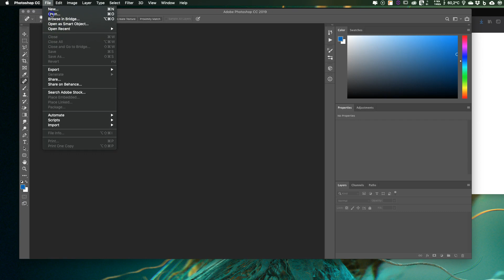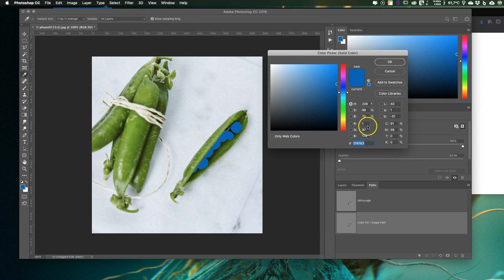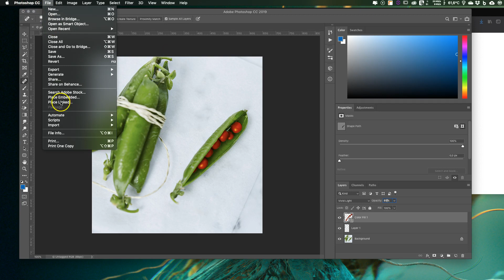Photoshop Demo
Need actual in-app problems to evaluate the skills of your candidates on Adobe software? Isograd recognized the need for live, in-app functionality. Our technological innovation allows you to submit exercises directly on Photoshop and offers an automated analysis of your answers. In-app functionality is available on our entire TOSA Desktop range.